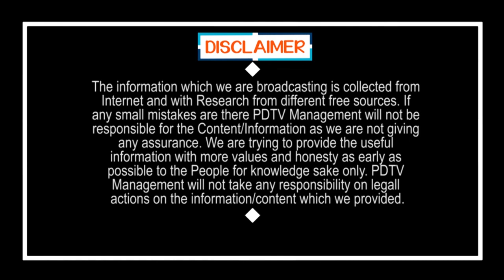We Received All Schemes In this Govt Only | ఆ దేవుడు జగన్ వల్లే పట్టెడన్నం తింటున్నాం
ఆ దేవుడు జగన్ వల్లే పట్టెడన్నం తింటున్నాం